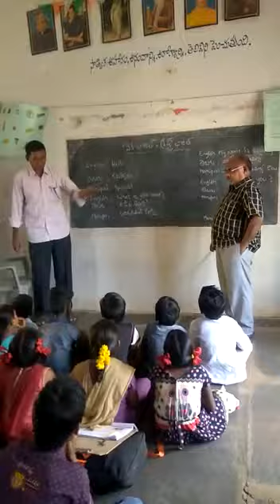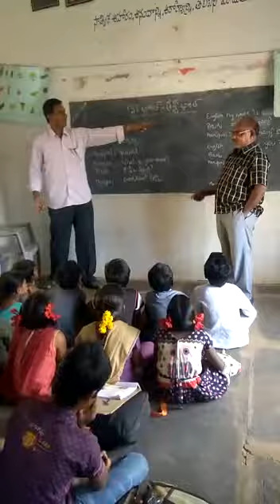Mpups Krishnapuram __manipuri language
Video from Gayathri